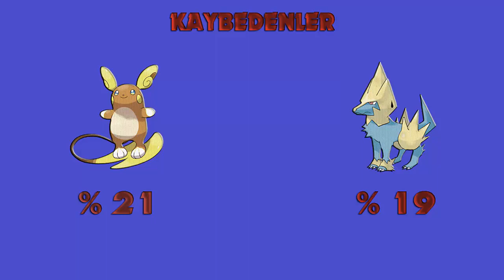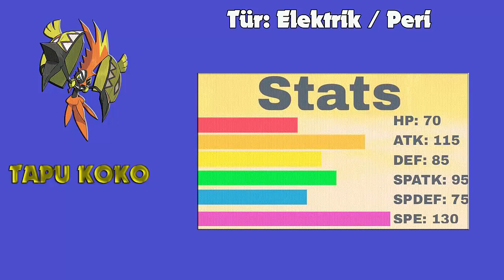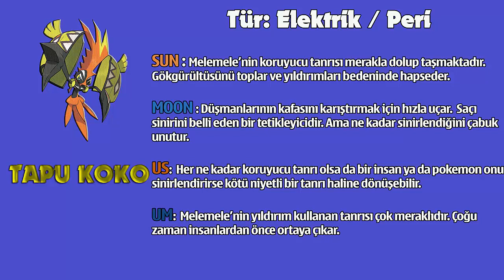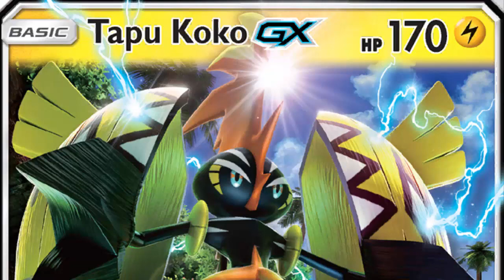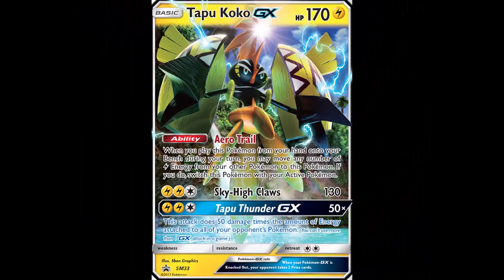Pokemon Master Haftanın Pokemonu #76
Pokemon Master Haftanın Pokemonu sizlerin oylarıyla belirleniyor. Videonun sağ üst köşesinde kartlar bölümündeki anketten oyunuzu kullanabilirsiniz.